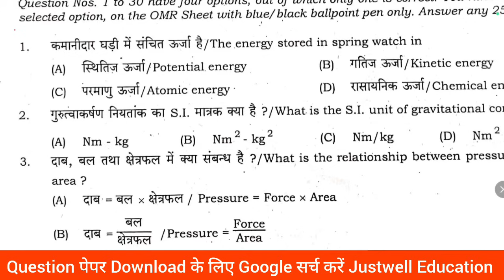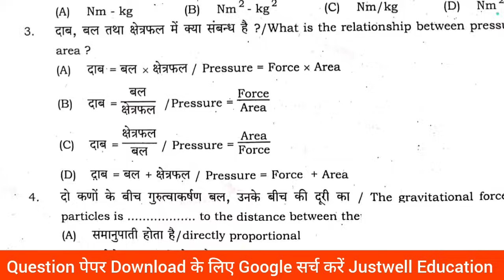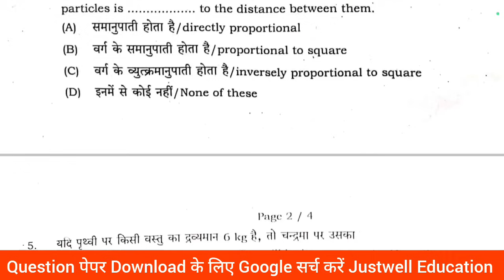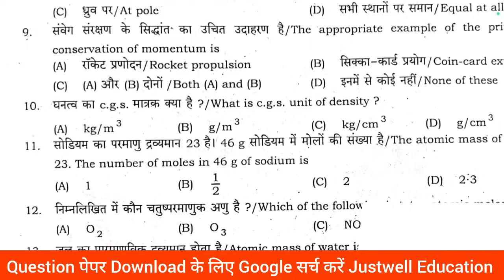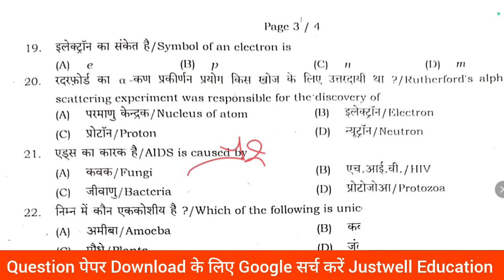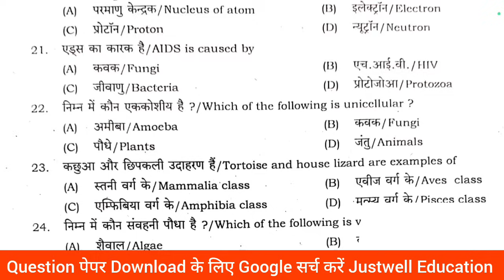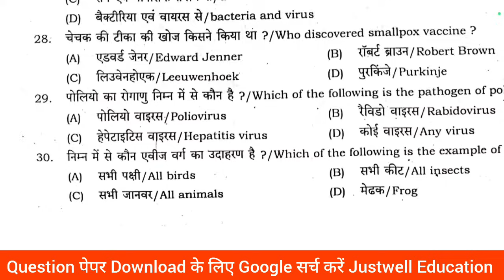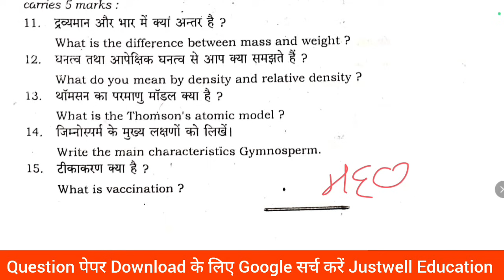Class 9th Science July monthly exam viral question paper 2024 Bihar board 9th vijayan monthly exam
Class 9th July monthly exam viral question paper 2024
Bihar Board 9th science July monthly exam viral question
Bseb 9th July monthly exam viral question 2024
9th July monthly exam out Question paper 2024
9th July monthly exam viral
Bseb class 9th July monthly exam original question paper
9th July science answers key
Class 9th July Monthly exam 2024 Science Viral paper || Class 9th Science answer key 2024
Class 9th science July monthly exam 2024
9th class science original question paper half yearly exam 2024
Class 9th Science Question Paper Download Half Yearly Exam 2024
Class 9th july monthly exam science subjective question bseb class 9th science subjective question bihar board 9th exam 2024 science subjective 9th original question paper
class 9th science question bseb class 9th science Masik Priksha subjective bihar board paper solution
science original subjective question class 9th exam bseb
Bihar board class 9th science July Monthly exam 2024, Bseb class 9th science original question paper 2024, Class 9th july science subjective question paper half yearly exam 2024, class 9th

Hastag-

@DLS Education
@TARGET BOARD
@justwell Education